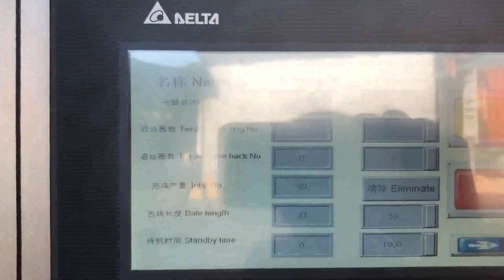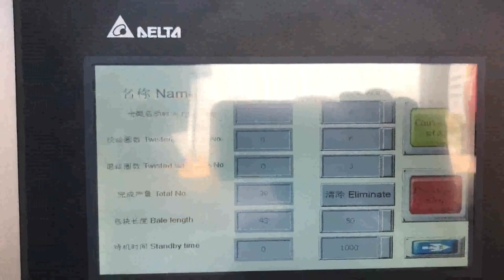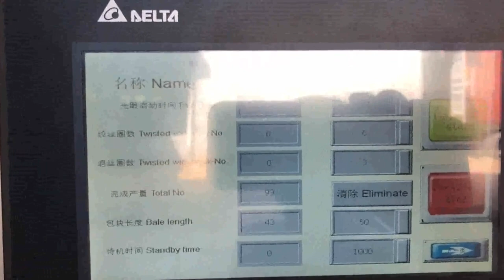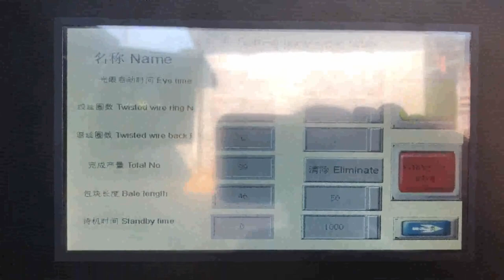hydraulic press for cargorated cartoon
Hydraulic Baling Press for Cartoon Congo, Bhagwati Bailing Switzerland, Our organization has gained recognition as a flourishing organization for providing Hydraulic Baling Press for Cartoon that is widely used in various industries. The offered baling press is manufactured using premium quality components and modern technology under the supervision of skilled professionals. Hydraulic Baler Costa Rica, Hydraulic Baler for Cartoon Ukraine, Hydraulic Baler. We are a renowned name, which is engaged in offering a wide range of Hydraulic Baling Press For Waste Paper.These products offered by us are made utilizing superior grade raw material and innovative techniques in complete adherence with the international quality norms and standards. Hydraulic Vertical Waste Cardboard Baler Serbia, Wool Press Netherlands, Hydraulic Vertical Waste Cardboard Baler, Wool Press Baler For Plastic,Cartoon,Straw,Hay Compressing Machine, Find Complete Details about Hydraulic Vertical Waste Cardboard Baler, Wool Press Baler For Plastic,Cartoon,Straw,Hay Compressing Machine,Straw, hay Compressing Machine,Baler For Sale,Small Baler For Sale from Other Packaging Machines Supplier or Manufacturer, Rugao Hui Cheng Hydraulic, Hydraulic Baler Bahamas, Hydraulic Press Machines Austria, Manufacturer of Hydraulic Baler, Hydraulic Press Machines, Hydraulic Baler for Cartoon offered by Urmi Engineering, Ahmedabad, Gujarat. waste carton press machine Rwanda, waste carton press Turkey, Alibaba.com offers 6,165 waste carton press machine products. About 0% of these are Hydraulic Press, 0% are Filter Press Equipment, and 82% are Other Packaging Machines. A wide variety of waste carton press machine options are available to you, such as application. Dumbell Press GIFs Poland, Find Share on GIPHY Georgia, Find GIFs with the latest and newest hashtags, Search, discover and share your favorite Dumbell Press GIFs. The best GIFs are on GIPHY. Hydraulic Baling Press For Waste Paper Bangladesh, Hydraulic Japan, Hydraulic Baling Press for Waste Paper offered comprises precision functioning pet bottle as well as waste paper baling machines that feature horizontal operations and have in them bailing capacity of 400 to 600 kg. Featuring hydraulic operations, these machines are highly desired for their superior baling and bundling capabilities and find, JEGS 81515 Algeria, Hydraulic Shop Press 12 Cyprus, Cookie settings We use cookies to offer you the best services for your visit at our web site. Basic cookies enable fundamental features and are required to ensure the proper functioning of the web site. SITEMA Mexico, Products New Zealand, Shop 52 Hydraulic Presses at Northern Tool + Equipment. Browse a variety of top brands in Hydraulic Presses such as Edwards Ironworkers, Sunex Tools, and Arcan from the product experts. Hydraulic Presses Belgium, Northern Tool Angola, 2018, 1, 1Matt Walker's 30 Ton Hydraulic Forging Press by Matt Walker and Dave Smucker Back in February, Matt Walker sent me some pictures and notes on a new 30 Ton Hydraulic Forging Press that he had designed and constructed. I saved these for a possible article and then when we had the AACB Meeting in April at Bristol Forge Hydraulic Vertical Waste Cardboard Press Baler Seychelles, UK, China Pressing Machine manufacturers, Select 2020 high quality Pressing Machine products in best price from certified Chinese Press Machine manufacturers, Hydraulic Press suppliers, wholesalers and factory on Made, in, China.com Hydraulic Vertical Waste Cardboard Press Baler United Arab Emirates, Wool Albania, The best selection of Royalty Free Hydraulic Pump Vector Art, Graphics and Stock Illustrations. China Pressing Machine Zambia, Pressing Machine Canada, Hydraulic Pump Vector Images Indonesia, over 250 Portugal,